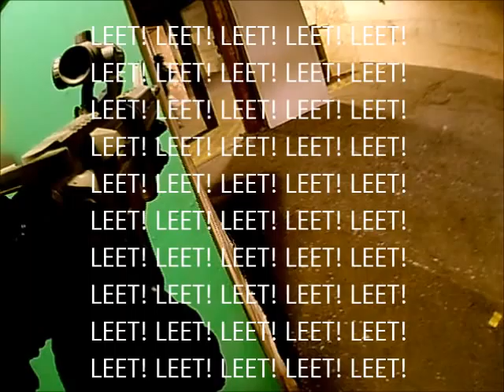Shark Fin gets LEET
Some fun and Games at Airsoft Jungle Club